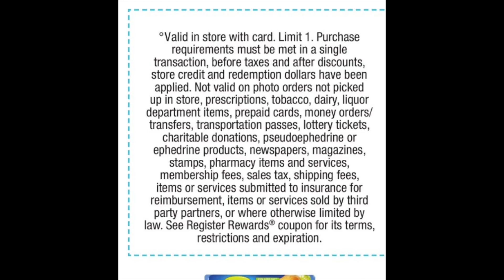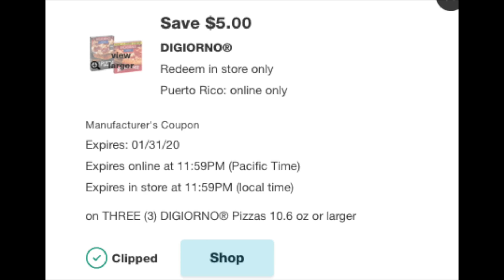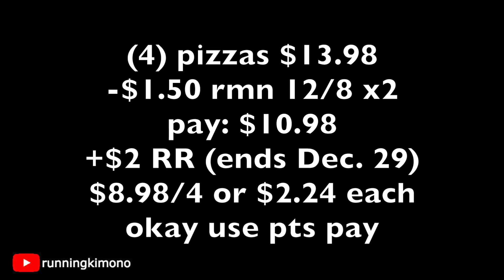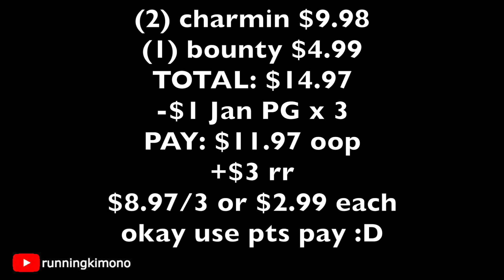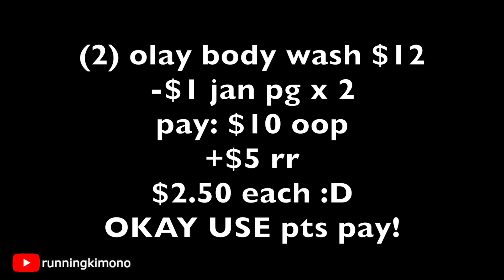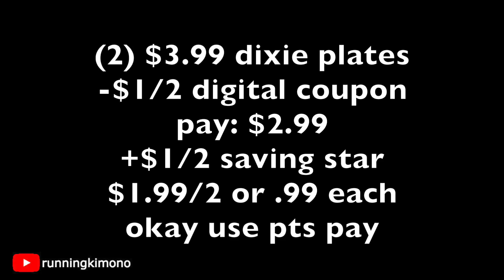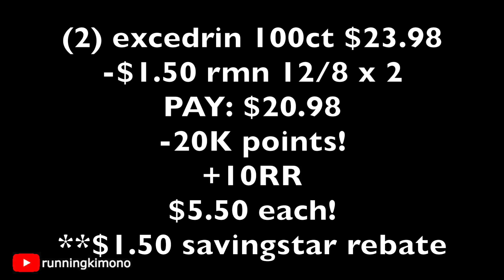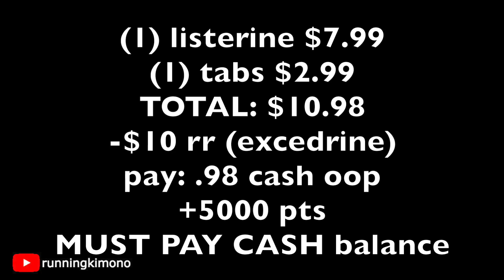Walgreens HOT deals Dec. 29 to Jan. 4!